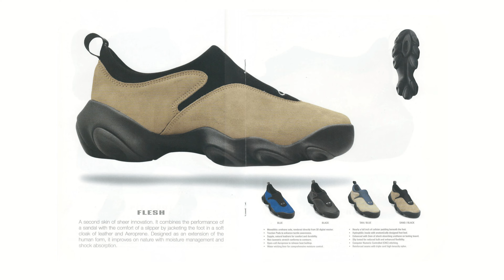ТОП 5 кроссовок на каждый день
00:00 Интро
00:11 Oakley Factory Team Nubuck Chop
01:47 Nike ACG Moc
03:04 HOKA Clifton 8
04:16 ASICS Gel NYC
05:54 Mizuno Speed 2K
07:22 Резюме